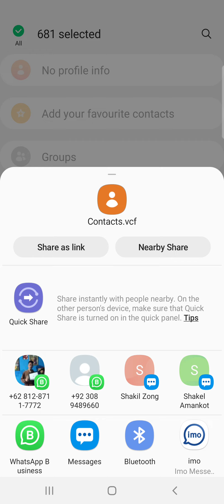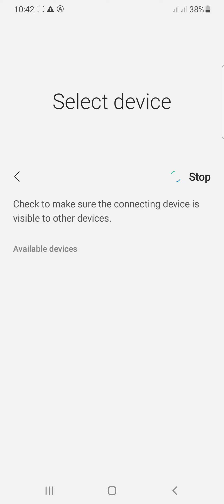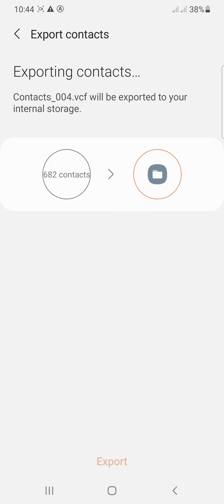taso ba da mobile contacts bal mobile ta sanga send kawai total tareqa new video